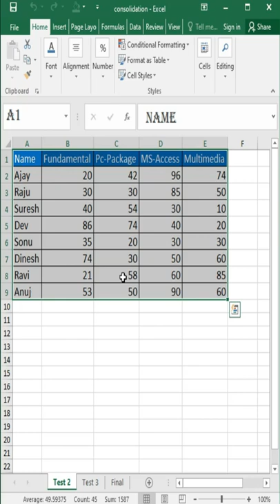DELETE WORKSHEET SHORTCUT | DELETE SHEET SHORTCUT | DIGITAL BHANDAR